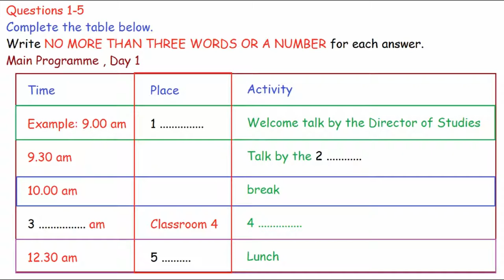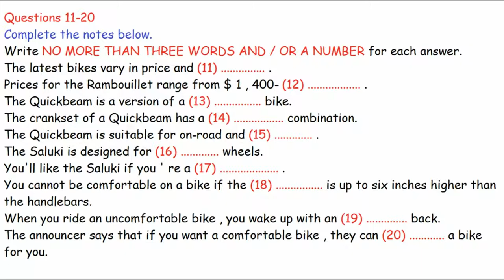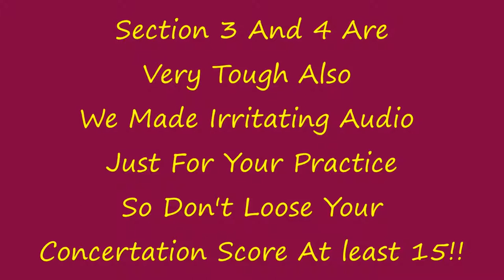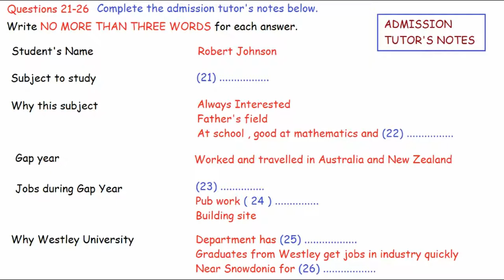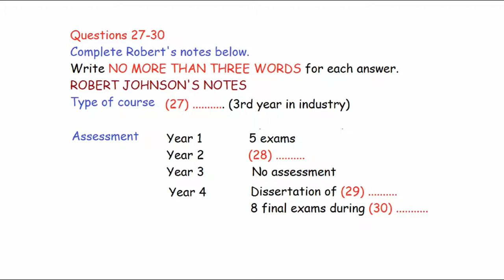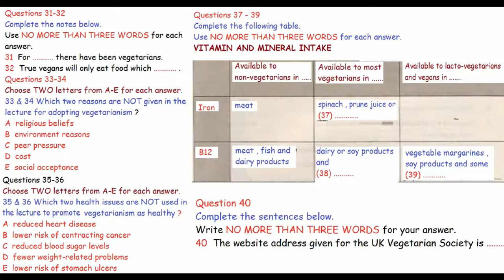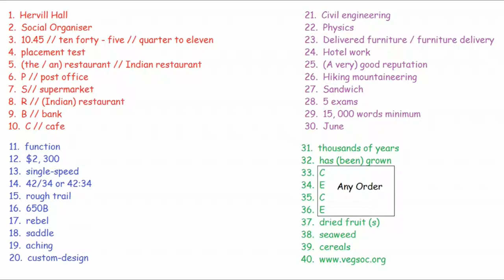IELTS Listening Test for Practice with answers | New 03-11-2019